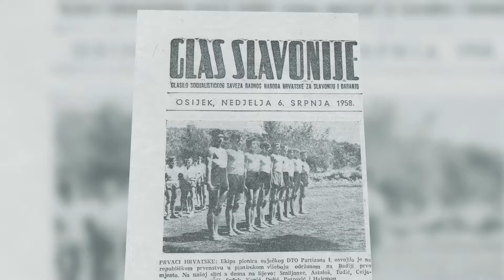SOKOLSKI CENTAR OSIJEK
Sokol Centar jedinstven je sportsko – rekreacijski objekt čiji temelji su položeni prije gotovo jednog stoljeća. Naime, Sokolski dom, koji je nadogradnjom postao Sokol Centar, reprezentativna je zgrada sagrađena 1928. godine, a najveći dio vremena koliko se koristi, služi kao gimnastička dvorana. Partnerstvom Grada Osijeka i tvrtke Žito d.o.o., u ožujku 2017. godine započela je dugo očekivana nadogradnja Sokolskog doma i izgradnja najmodernijeg sportskog objekta u regiji na površini od 2.400 m².